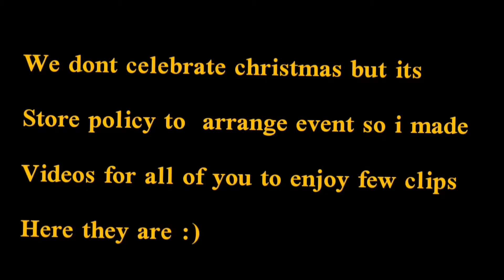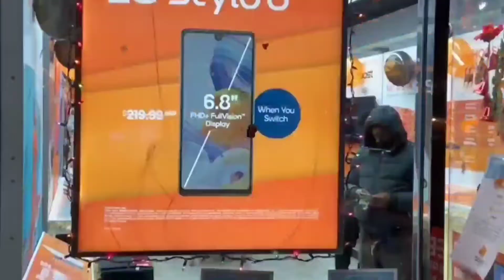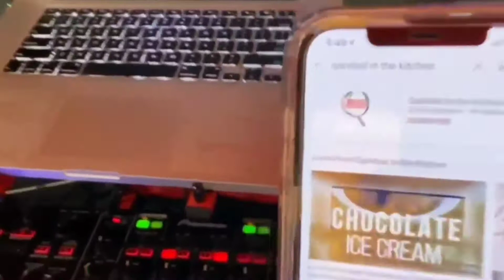The special thing my husband does for me| first Snow flurries| Boost mobile christmas Event